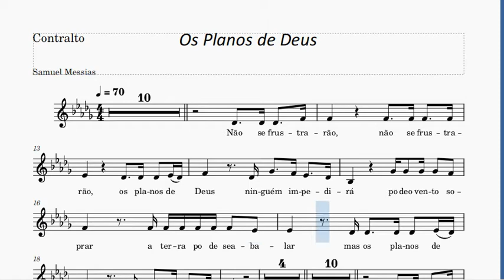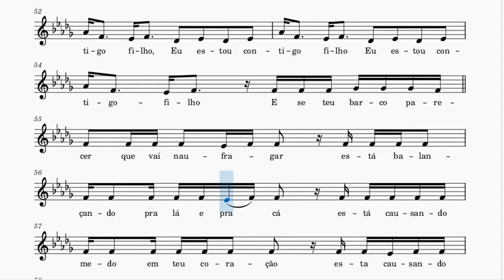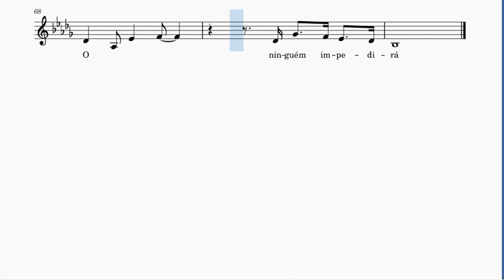Os Planos de Deus - Samuel Messias - Contralto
Este material é gratuito. Para baixar o arquivo em PDF, clique no link abaixo.

Observações
As vozes não estão exatamente igual o back vocal original. Algumas parte que eram solo eu inclui vozes abertas. As pausas do vídeo foram puladas por serem solo.

Deus abençoe!